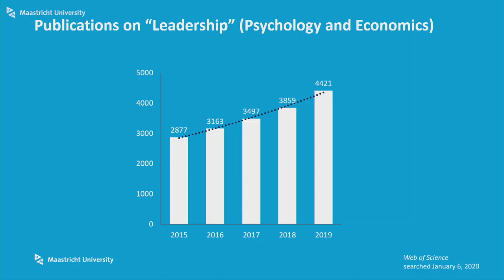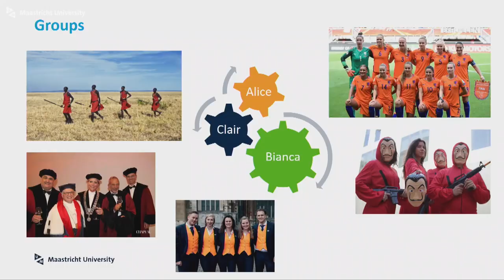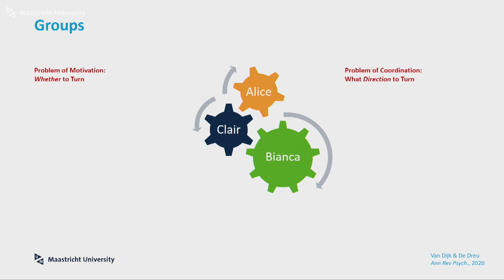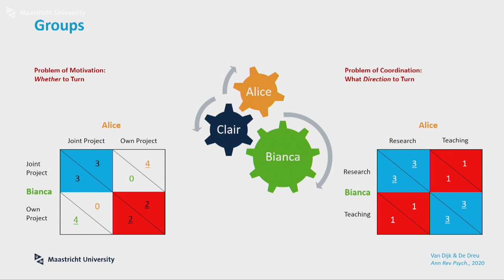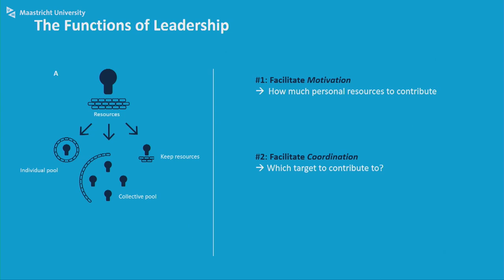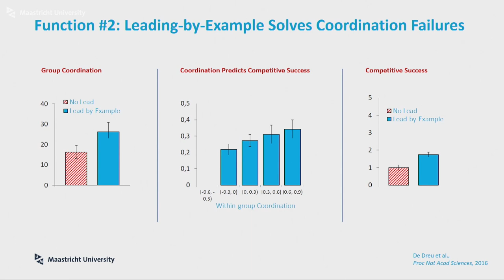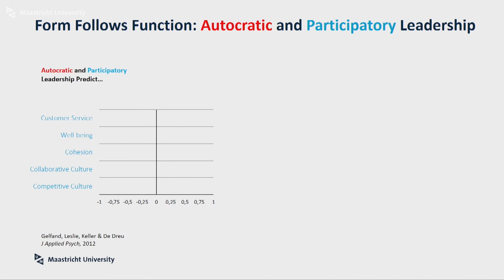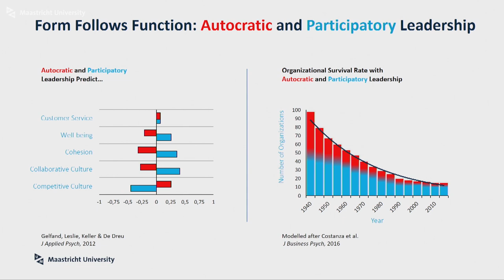Keynote lecture by Prof. Carsten de Dreu - Dies Natalis 2020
Organisational psychologist Prof. Carsten de Dreu (Leiden University), who has been awarded a Spinoza Prize in 2018, gave give the Dies Lecture titled ‘On the Psychology and Economics of Leading Groups’.